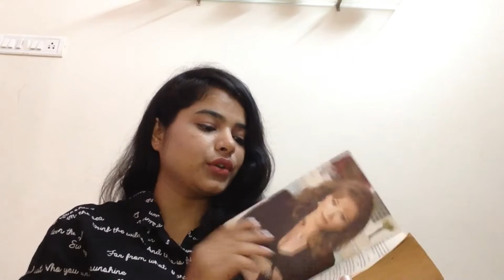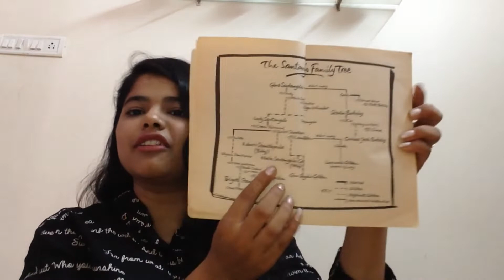What's in my BAG 💼| Office edition| Shraddha Mittal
Hello! ”What’s in my bag “These are the normal stuff that I carry everyday to work. I also carry my phone I thought that is basic thing to mention and so a metro card too for traveling.

I hope you guys enjoy this video. As the special guest was Maxy. :P